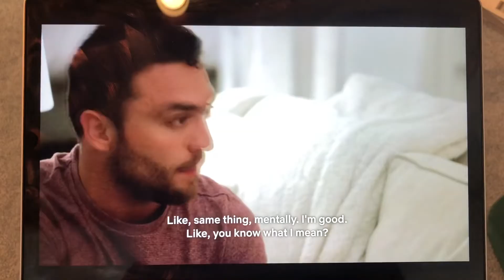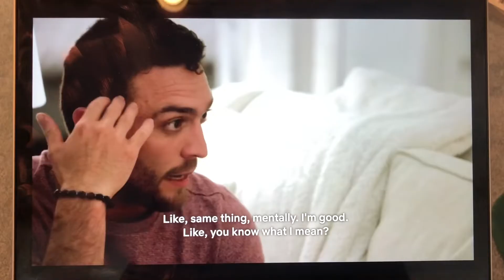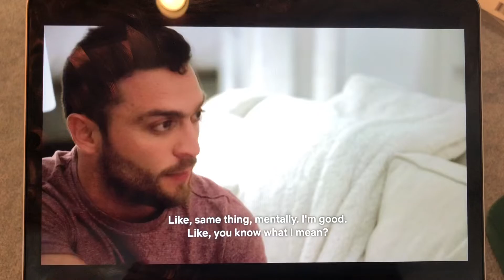JESSICA GIVES DOG WINE FOR 10 MINUTES(Love is Blind)